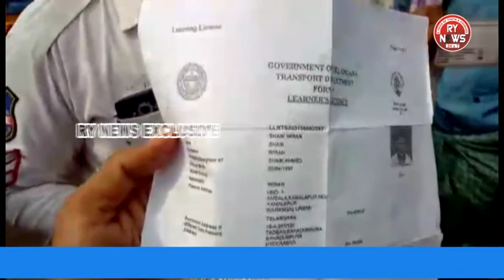rajinder nagar ps limets accident dcm no injuast